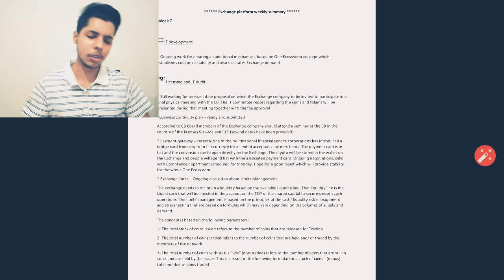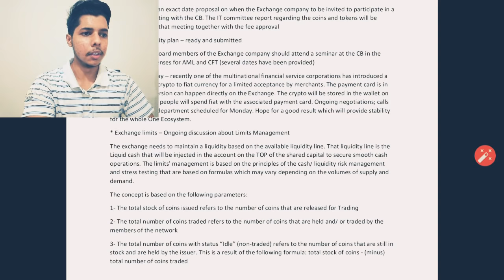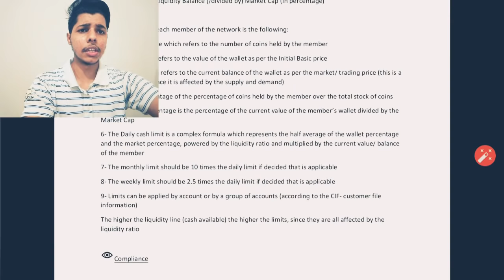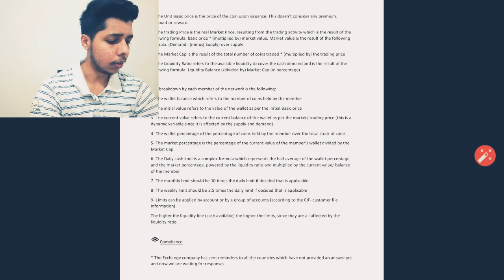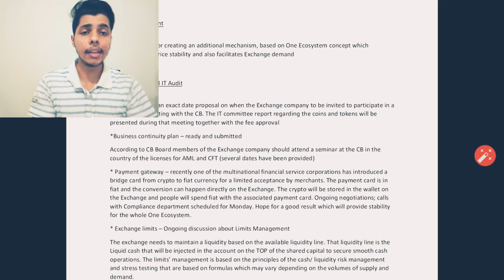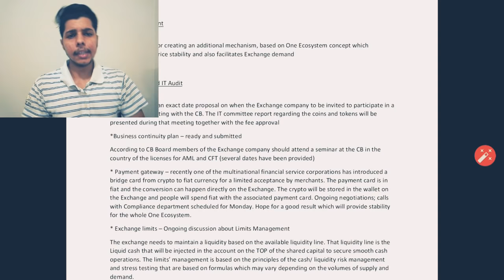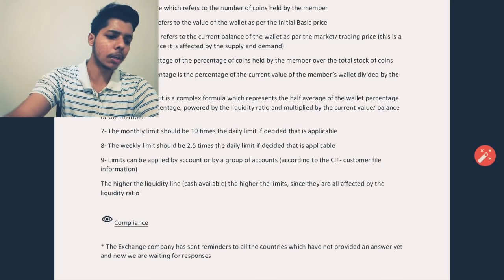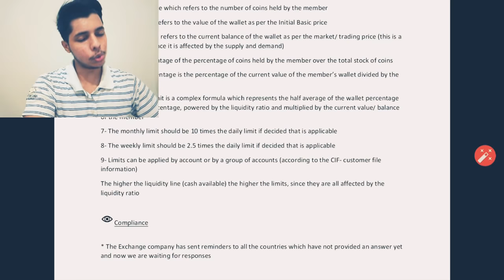WEEKLY EXCHANGE SUMMARY PART 7 BY AFFAN KHAN IN ENGLISH AND URDU (22/6/19)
hello everyone so here you my reviews on exchange summary part 7. the first part from starting till 7 minutes is in english

(video 7 minutes ke bd se urdu me bnai gai hay)

in this video i have discussed some of the important points regarding to exchange and liquidity.

manufacturers are also available for amazon and local platforms
Drop shipping method training is also available